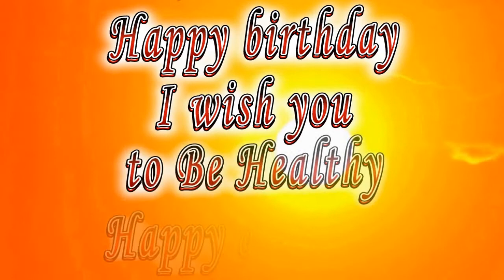Happy birthday Amari